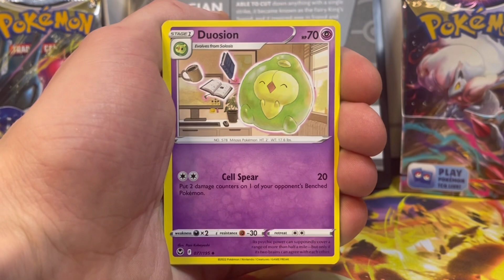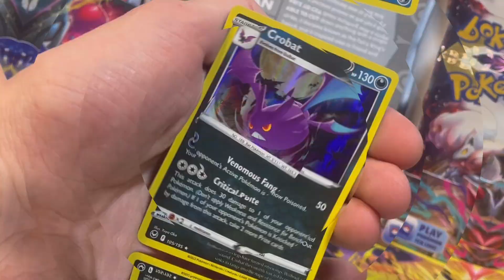March 20th Zacian Pokémon Calendar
Pokémon 2023 Calendar, Have an Amazing March Trainers! 😁

The Next Giveaway Will Start at 1k Subscribers, Don’t Forget About The Pokémon Tattoo Aswell 🔥

 Stay Safe - Train On - Cya Next Time !